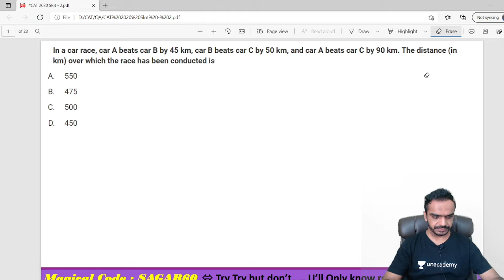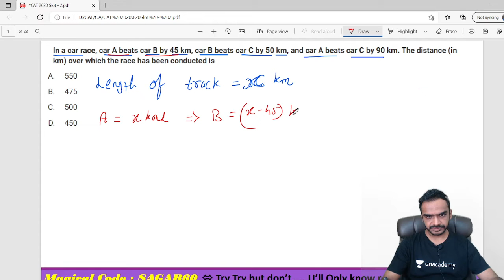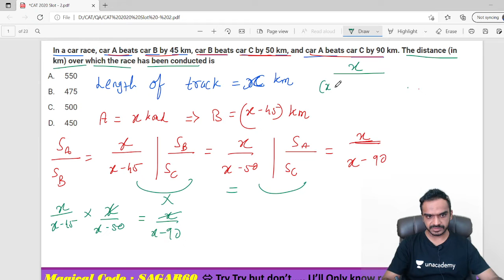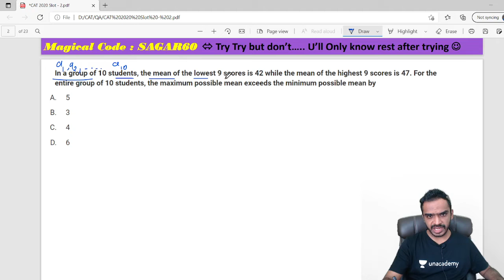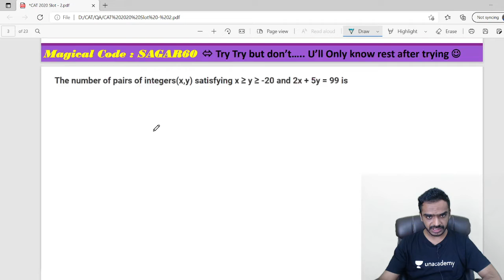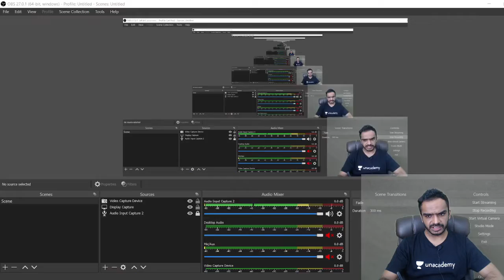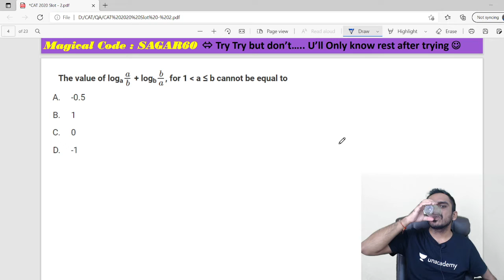CAT Previous Year Questions | CAT 2020 slot 2 quant | CAT 2020 Solution | Part - 1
CAT 2020 Answer Key

CAT 2020 slot 2 quant

CAT 2020 Slot - 2

CAT 2020 Solutions

Arithmetic Book Link.

Geometry Book Link.

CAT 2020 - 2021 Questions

CAT Exam Strategy

Can I Crack CAT 2022